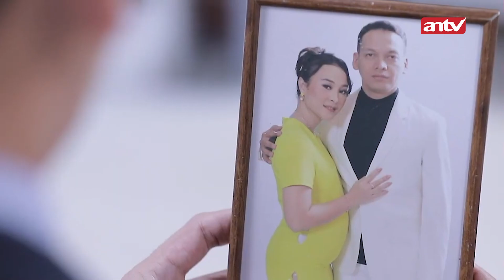CELINE CEPU! Cepuin Saka dan Ariana ke Gavin! | Suami Pengganti ANTV | Eps 215 (1/4)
Sinopsis Suami Pengganti Episode 215 Dion yang mengetahui kalau Yuna dan Riri konfrotasi Dita dengan membalas mengirim kotak misterius ke rumah mereka. Anjani kaget Dante dan Celine sudah bertunangan. Anjani heran karena tidak ada tunangan tanpa adanya acara keluarga, namun Dante tidak peduli.

Dinda mengatakan kepada Dita kalau ia sudah tahu kebohongannya dan memiliki dokumen sebagai bukti yang valid. Dinda juga menyusul Ariana, Justin, dan Saka yang sedang survey lokasi. Dinda tiba-tiba muncul di Bogor, membuat Justin, Saka dan Ariana kaget karena kedatangannya.

Kini beragam tayangan kesayangan anda di ANTV bisa disaksikan kapan saja dalam genggaman tangan. ANTV ANTVofficial ANTVKlik ANTVLovers antv suami pengganti trailer suami pengganti film suami pengganti antv live streaming suami pengganti antv suami pengganti antv hari ini sinopsis suami pengganti antv